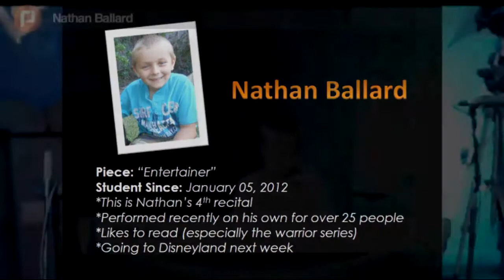Entertainer and Pink Panther by Nathan Ballard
KidsLearnPianoLive.com: World's First Interactive Broadcast Lessons!